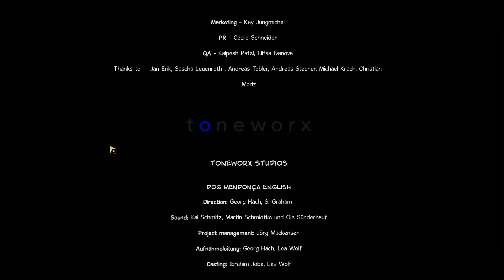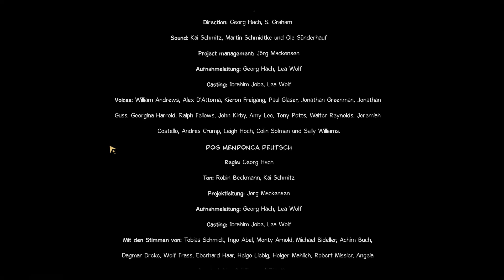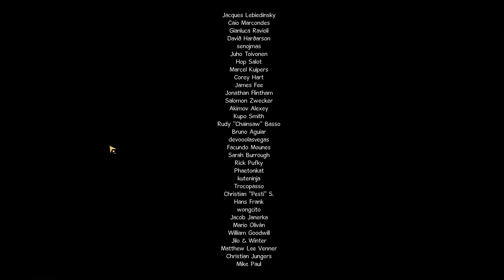Let's Play The Interactive Adventures of Dog Mendona and Pizzaboy Part 2 The Ending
Конец игры